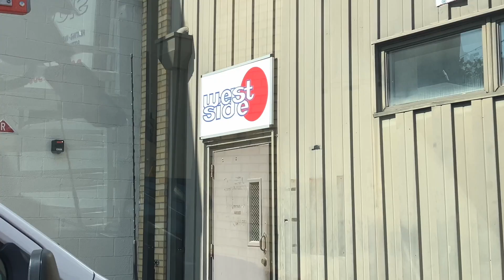HVAC Problems You Cause Yourself!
Hey everyone! In this video, we’re talking about those HVAC problems that we bring on ourselves. Whether it's forgetting the little things or making a mistake on a big job, sometimes the issue is our own doing. It happens to the best of us!

We’ll go over some common mistakes, like skipping small checks, misreading gauges, or not double-checking work. These self-imposed problems can create headaches, but the good news is you can troubleshoot your way out of them—just like any other HVAC issue. The difference this time? You have no one to blame but yourself!

Learning from these moments is key to improving and becoming a better HVAC professional. So, let’s dive into the mistakes we’ve all made and figure out how to avoid them in the future.